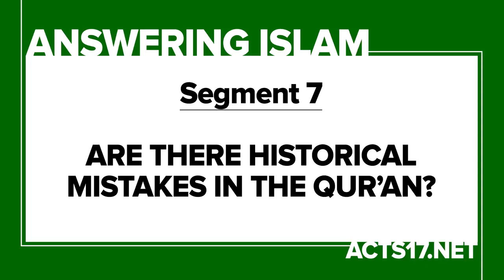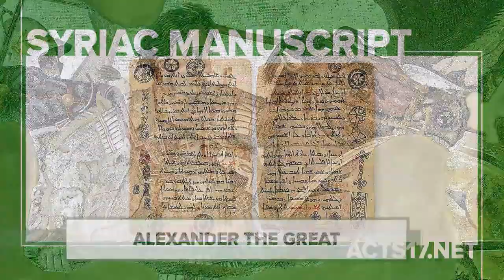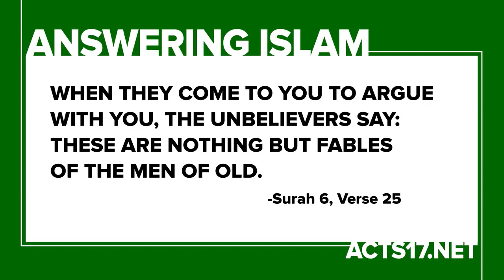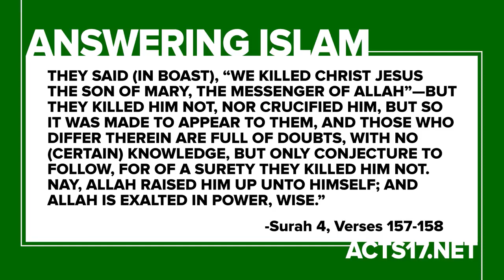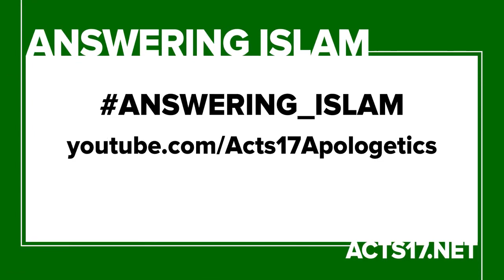Are There Historical Mistakes In the Quran?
In this short video we examine the Idea that the Islamic Prophet Muhammad didn't know the difference between a real historical event or a fable of his time. If the Quran contains known fables how trustful could it be on real & major historical events such as the Crucifixion of Jesus Christ?